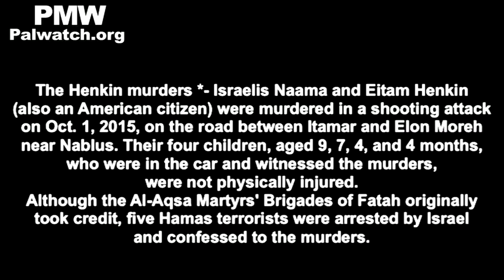PLO official: Killing Israeli parents of 4 children is "national duty"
Official PA TV program The State of Politics hosted PLO Executive Committee member Mahmoud Ismail:

Official PA TV host: "Are they [killers of Henkin couple] from the Al-Aqsa Martyrs’ Brigades (Fatah’s military wing) or from Hamas?"

PLO Executive Committee member Mahmoud Ismail: “There is no need to return to the argument and dispute about who carried out the operation. There is no need to announce it and boast of having done it. One fulfills his national duty voluntarily, as best as one can.”
[Official PA TV, Oct. 6, 2015]

The Henkin murders - Israelis Naama and Eitam Henkin (also an American citizen) were murdered in a shooting attack on Oct. 1, 2015, on the road between Itamar and Elon Moreh near Nablus. Their four children, aged 9, 7, 4, and 4 months, who were in the car and witnessed the murders, were not physically injured.
Although the Al-Aqsa Martyrs' Brigades of Fatah originally took credit, five Hamas terrorists were arrested by Israel and confessed to the murders.